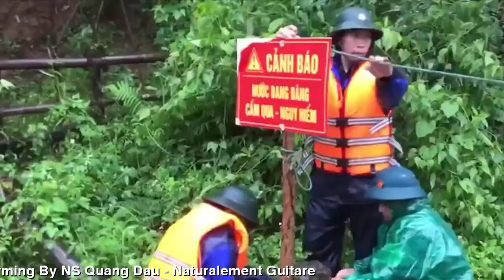BÃO NORU-QUÊ TÔI NGÀY BÃO LŨ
ĐẾN VỚI
NHÀ THƠ NGÔ VĂN TUẤN
PHỔ THƠ ĐẠI HÁT TÀO LAO
TÁC PHẨM:MIỀN TRUNG NGÀY BÃO LŨ

QUÊ TÔI NGÀY BÃO LŨ
Trời mới vào thu, lá mới vàng
Mà sao mưa gió phủ màu tang
Thương cha ngụp lặn bên bờ sóng
Thương mẹ trần ai chống bão giông
Em bé thơ ngây ngày bỏ lớp
Sách vở nhòe trang nước lũ về
Gốc phượng sân trường phơi bật máu
Cây bàng tuốt lá lạnh buồn tê
Con chó thân thương đã mất rồi
Không còn nghe nữa tiếng gâu gâu
Tiếng con mèo nhỏ meo quanh bếp
Chúng nó bây giờ trôi lạc đâu ?!
Bao lúa để dành khi gíap vụ
Nước lũ tràn qua hạt nẩy mầm
Cha mẹ nhìn nhau buồn ứa lệ
Ngoài trời mưa gió cứ lâm thâm!
Một đám tang đưa rất vội vàng
Con đường nhòe nhoẹt nước trôi loang
Cổ quan tài lạnh trong mưa gió
Tiễn người sạch nợ kiếp trần gian!
NGÔ VĂN TUẤN